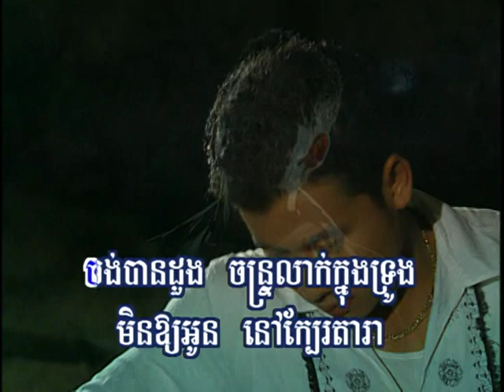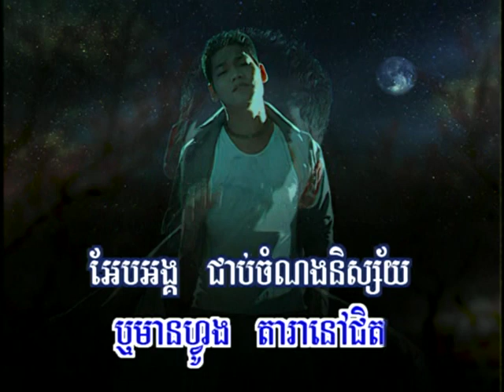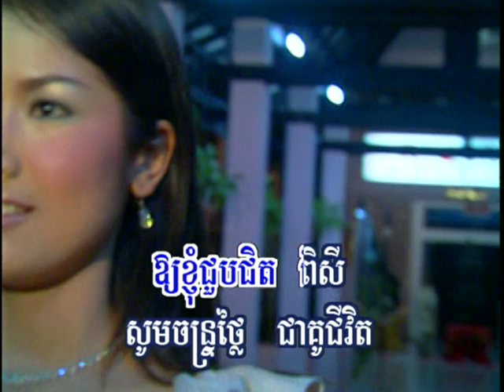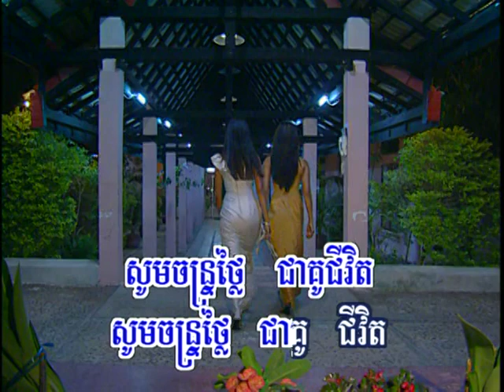RHM vol.29_05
Preab Sovath